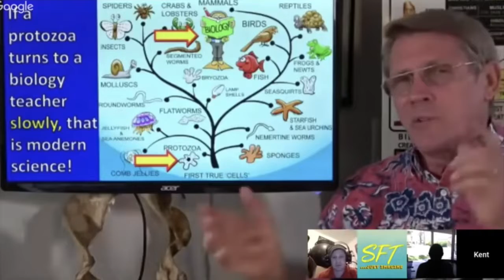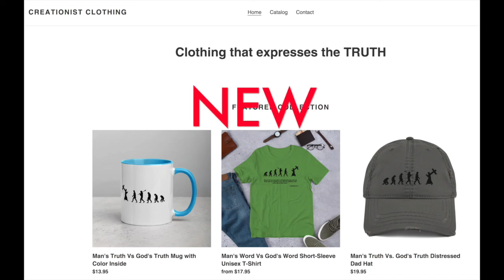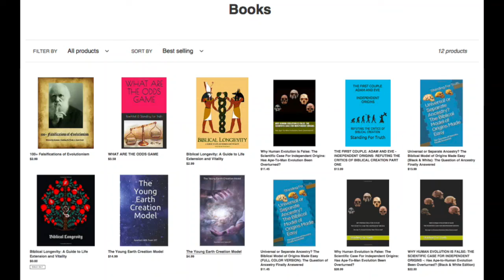Critics Deny the Truth of Genetic Entropy || Overwhelming Evidence for Genetic Degeneration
Refuting the critics on their denial of genetic entropy. Genetic entropy is a reality. Many critics have resorted to mathematics as a way to argue against genetic entropy. Dr. Robert Carter demonstrates that genetic entropy is supported by mathematical models and scientific data.